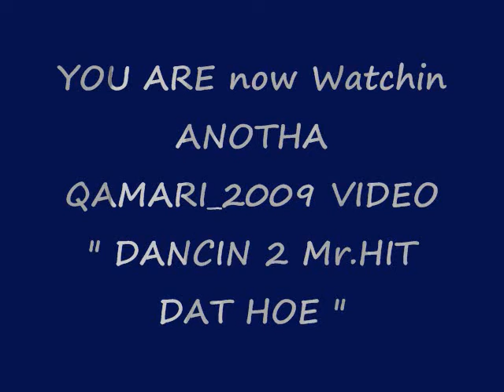DANCING 2 MR. HIT DAT HOE...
I tried i tried that's all i gonna say about it.. Tell me if i did alright .. i trust my subcriberz and friendz opinion.. i was tired as hell trying to do that dance; but it was a great workout early that morning..